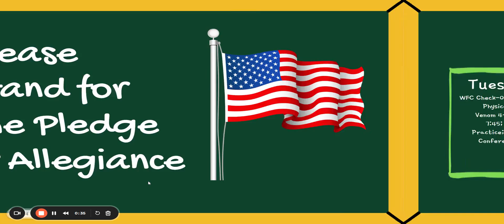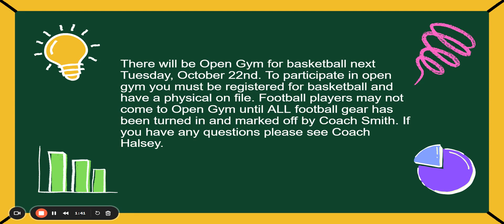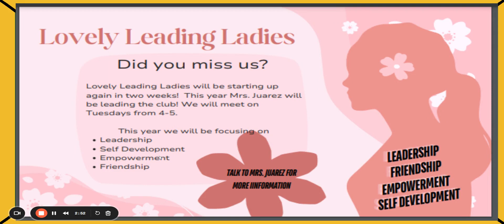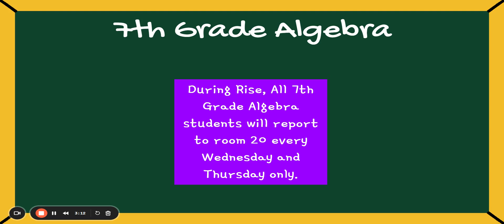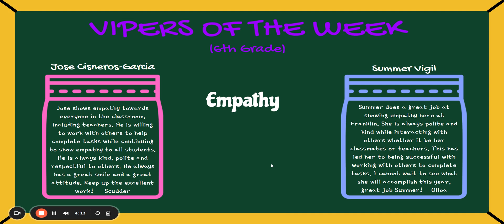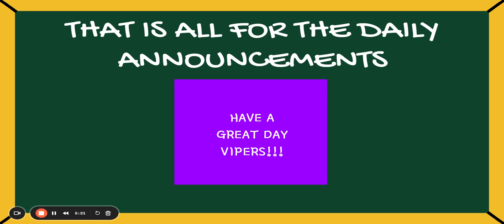Announcements 17 October 2024